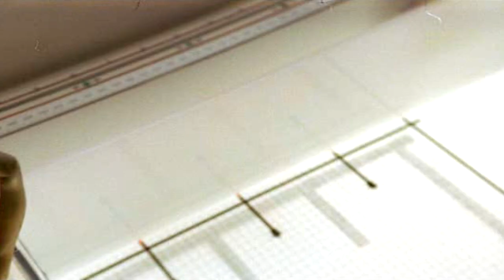[CINE] JE N'AI JAMAIS VU... #7 | ALIEN ~ Le Huitième Passager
Skype : Kichnifou

Eh oui... aussi étonnant que cela puisse paraître, je n'ai jamais vu la saga Alien !
Ici, il s'agit du premier film : ALIEN - Le Huitième Passager

ENFIN le retour de ce concept de vidéo qui n'avais pas vu le jour depuis la fin de mon visionnage de Star Wars et donc le début de mon fanatisme.

Mais aujourd'hui, je m'attaque à un mastodonte.
Voyons ce que nous réserve ce premier Alien !

Le pire dans tout ça, c'est que ce n'est pas le seul film culte que je n'ai pas vu... il y en a des tonnes

Il est temps pour moi de refaire ma culture cinématographique !!